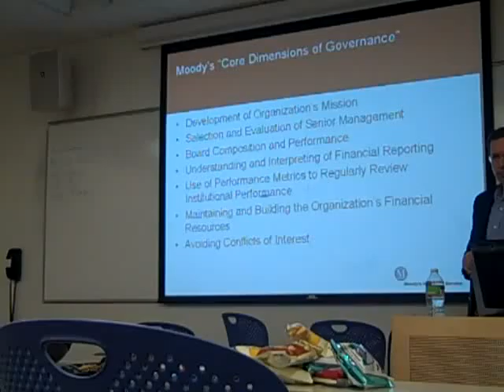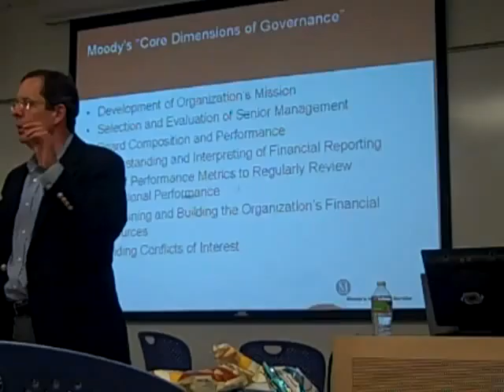Tom McLaughlin: Moody's + IRS Emphasis on Governance